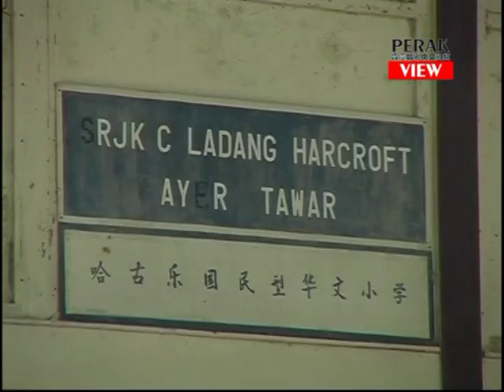PerakView - Harcroft School Ayer Tawar - 2009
霹靂游 - 2009年，愛大華 哈古樂國民型小學景觀。